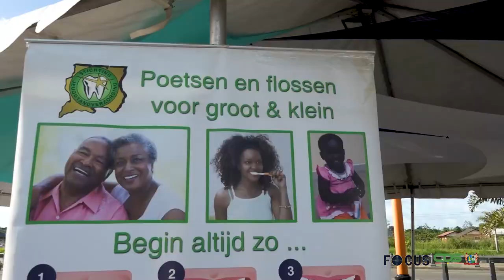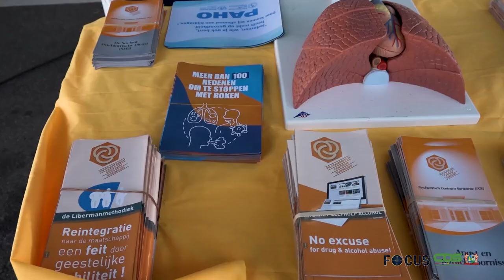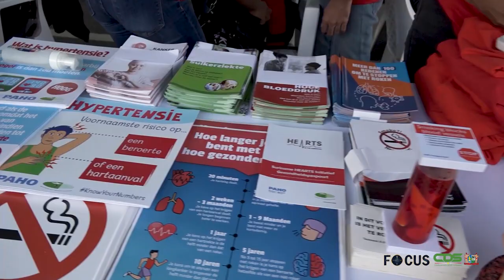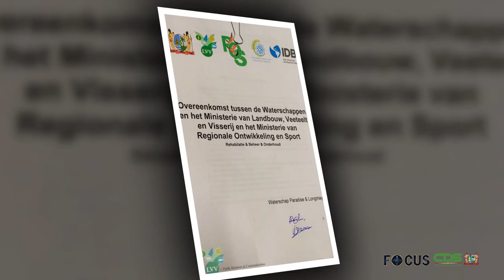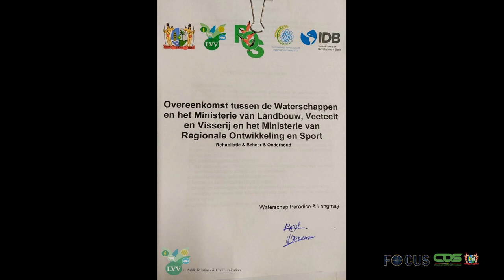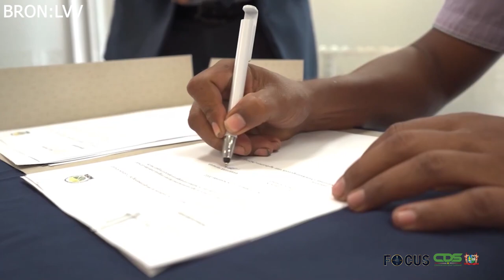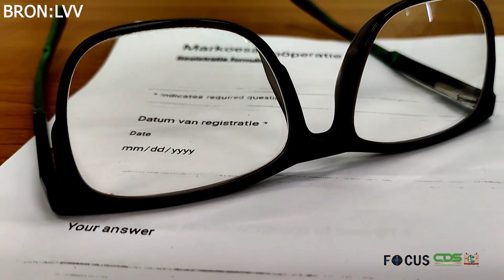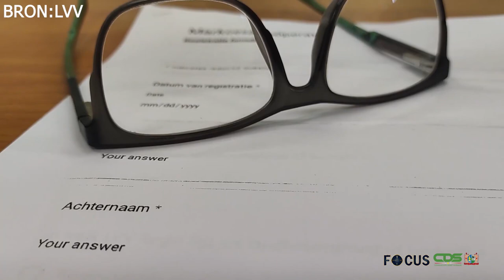FOCUS AFLEVERING 1022, DD 16 MEI 2023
In Focus aflevering 1022 worden de volgende onderwerpen belicht:
- Medewerkers Kabinet van de President worden getraind tot BAVP
- Ministerie van Volksgezondheid kondigt grootse gezondheidsbeurs aan
- Waterschappen Nickerie geven aanzet tot rehabilitatie landbouwinfrastructuur
- Coöperatie markoesaproject biedt boeren garantie voor afzet en afname
- Nationaal Leger houdt motivatiesessie op Mulo Meerzorg en Mulo Ellen